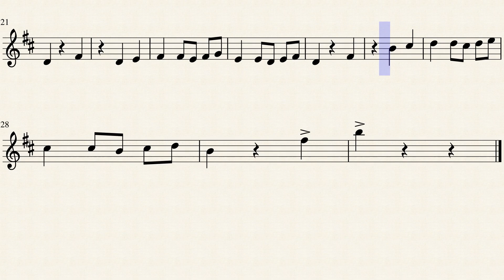Eb Bb Shostakovich Waltz no 2 by Dimitri Shostakovich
Shostakovich, Second Waltz for Orchestra